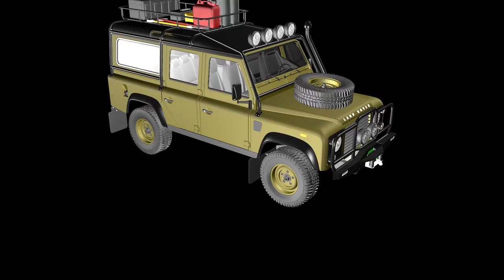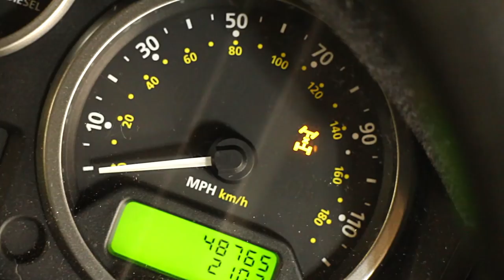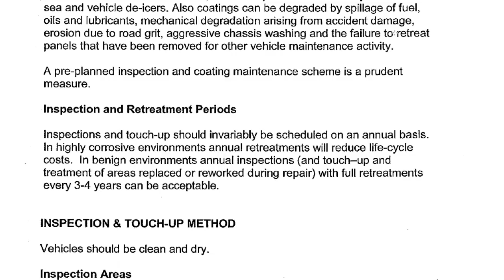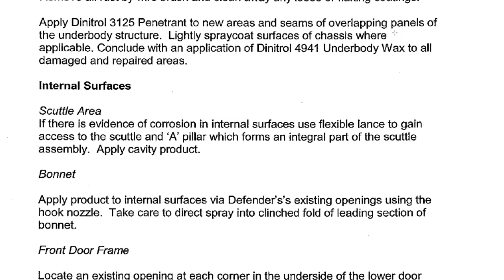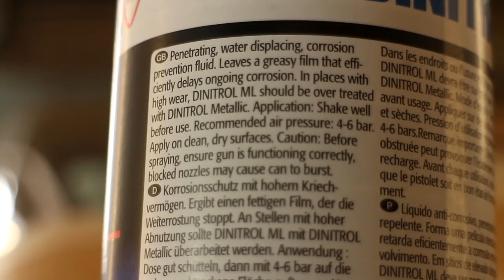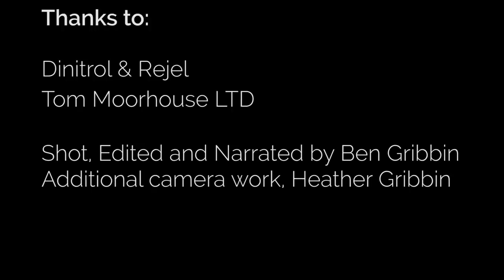How to rustproof your Land Rover with Dinitrol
This video will show you how to apply the Dinitrol range of products to stop your Land Rover rusting and prevent new corrosion growth - making it last much longer than an untreated vehicle.

Additionally, FunRover TV is not to be taken as  an instructional video. It is for reference and entertainment purposes. FunRover TV cannot be held responsible for any damage, warranty voids or problems that arise from attempting to to carry out work on your own Land Rover. Always work safe and ALWAYS refer to the manual! If you're unsure about anything, talk to a qualified mechanic or car technician.